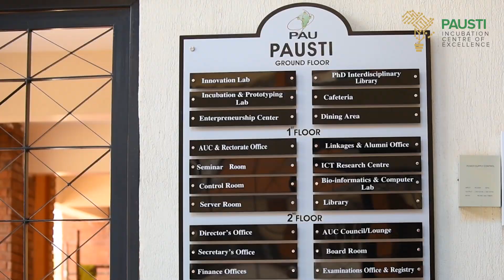PAUSTI Incubation Centre of Excellence Documentary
On November 26th 2021,  a State of the art Incubation Centre dubbed PAUSTI Incubation Centre of Excellence (PAUSTI Incubation CoE), funded by the African Development Bank (AfDB) was launched at The Pan African University Institute for Basic Sciences, technology and Innovation (PAUSTI) located at Jomo Kenyatta University of Agriculture and Technology.
The PAUSTI Incubation CoE is the first of its kind incubation centre established among the 5 Pan African University institutes in the African continent.